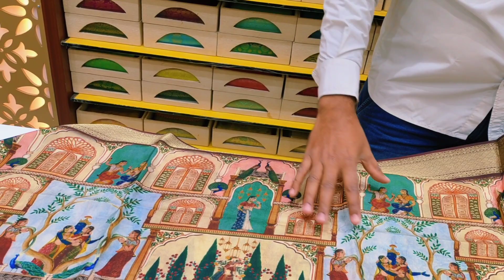RKCollections నుండి Pure Kanchi PattuSarees ఉగాది పండుగ Offersలో సగం ధరలకే ఇస్తున్నారు 850 నుండి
Hello everyone, today video is from Rk collection kphb branch..

𝐎𝐑𝐃𝐄𝐑 𝐏𝐑𝐎𝐂𝐄𝐒𝐒
Please follow these 3 steps
1. Kindly check the code being displayed on the screen while showing the saree
2. Click on the link of a particular code that is given in the description box. That will directly take you to the page your favorite saree
3. Add your saree to the cart and checkout.
Kindly note, COD and WHATSAPP PURCHASE is NOT AVAILABLE

Our Stores are Located At :
MIG-215, Rd Number 1, opp. to METRO PARKING, Kukatpally Housing Board Colony, Kukatpally, Hyderabad, Telangana 500072

R K Collections Chandanagar
Sri Ram Nagar Colony, 93, Mumbai Hwy, Beside Centro Chandanagar, Opposite to Khazana Jewellery, Gangaram, Chanda Nagar, Hyderabad, Telangana 500050

R.K. Selections